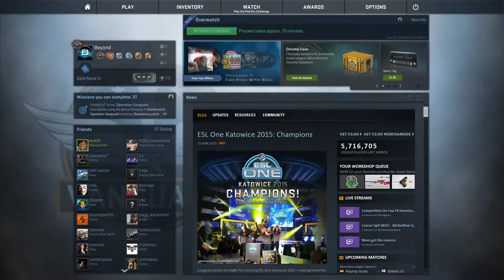CS:GO Overwatch Case 1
Here we have a look at the current state of players in CS:GO Multiplayer.